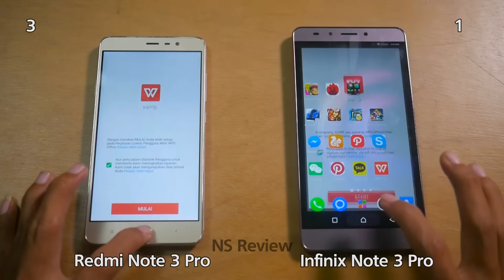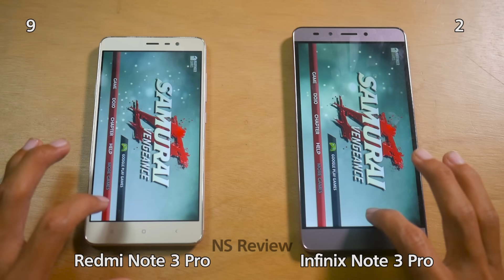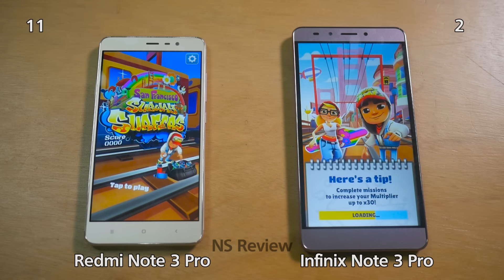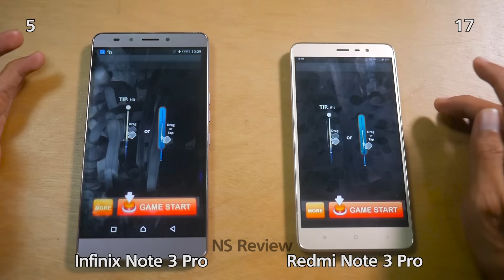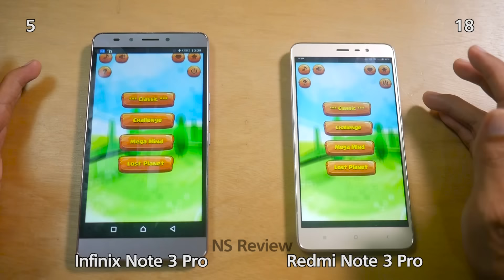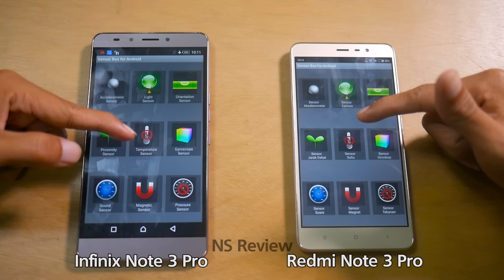Infinix Note 3 Pro vs Xiaomi Redmi Note 3 Pro - Speed Test